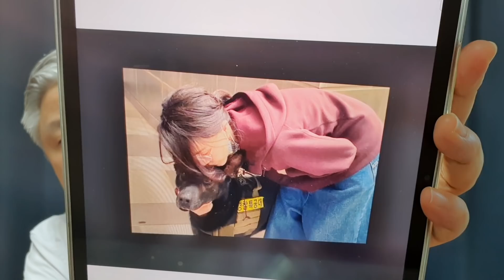후드티 입고 동네 나온 김건희, 경호 중인 경찰견에 다가가 한 말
영부인이 아니라 윤석열의 아내로 내조하고 싶다는 김건희, 그의 행보가 주목을 받는 이유